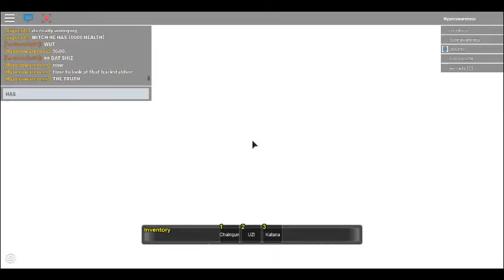Undead Nation - Orelegus - Playthrough - Part 18